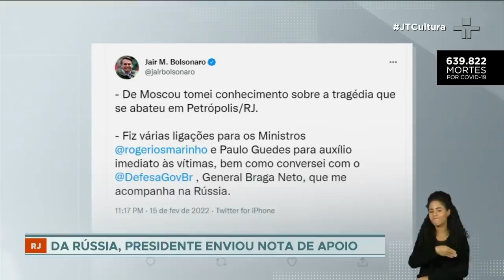Temporal deixa ao menos 44 mortos em Petrópolis, RJ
Fortes chuvas provocam deslizamentos e inundam ruas, residências e lojas na cidade fluminense. Buscas por vítimas continuam. Ao menos 44 pessoas morreram em consequência de um forte temporal que provocou deslizamentos na última terça-feira (15).